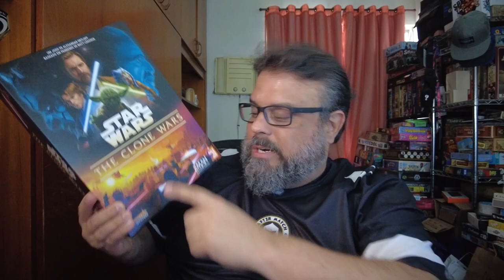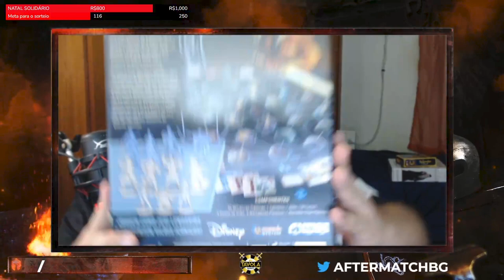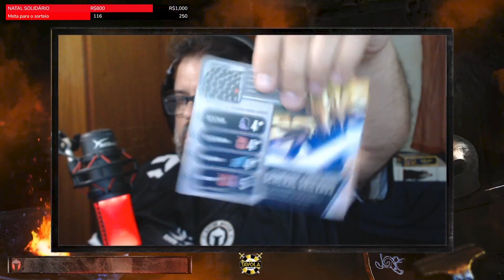Star Wars Clone Wars - Unboxing - After Match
Unboxing desse jogo cheio de miniaturas de Jedi!!